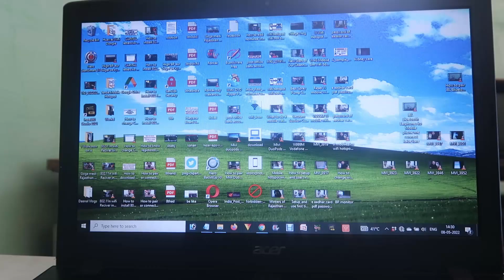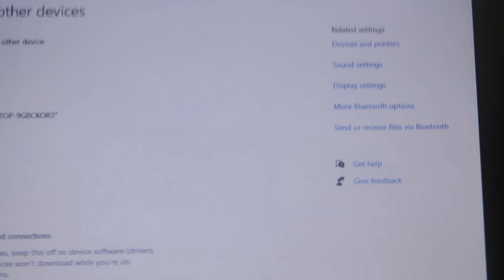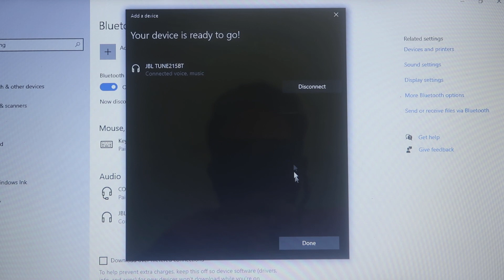How to connect JBL Bluetooth Earphones in Laptop or Computer in Hindi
How to connect JBL Bluetooth Headphones in Laptop in Hindi
How to connect JBL Bluetooth Headphones in Computer in Hindi
how to connect jbl bluetooth headphones to laptop windows 10
jbl bluetooth headphones not connecting to laptop
how to connect jbl bluetooth earphones to phone
how to turn on jbl bluetooth headphones
how to connect jbl bluetooth headphones to iphone
how to connect jbl headphones to laptop
how to connect bluetooth headphones to pc windows 10
how to connect headphones to pc bluetoothhow to connect jbl earbuds to ipad
how to pair jbl earbuds to android
how to connect headphones to laptop